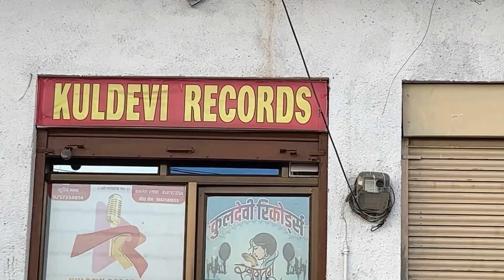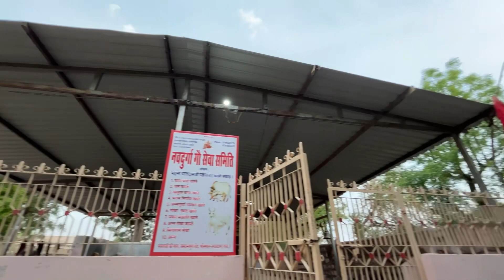गणेश जी की नारी (स्त्री.औरत.महिला) के रूप में दुर्लभ प्रतिमा (मूर्ति) तथा नवदुर्गा मंदिर vlog.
यह मंदिर भीनमाल के जसवंतपुरा रोड़ पर मात्रा की पाल के पास स्थित हैं,